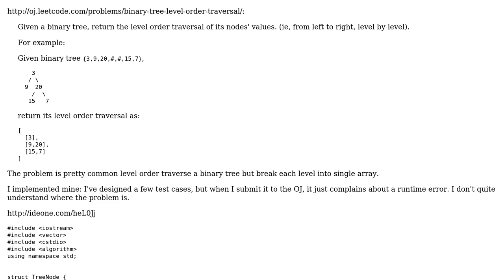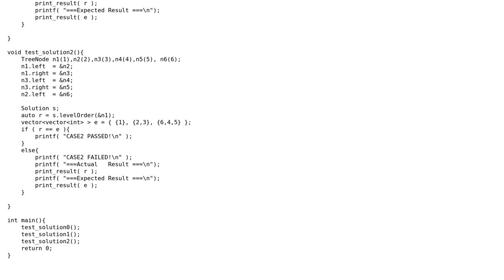Level-traverse a binary tree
With thanks & praise to God, and with thanks to the many people who have made this project possible! | Content (except music & images) licensed under CC BY-SA | Music | Images & others | With thanks to user zinking user Jamal user 200_success and the Stack Exchange Network Trademarks are property of their respective owners. You are responsible for your own actions.